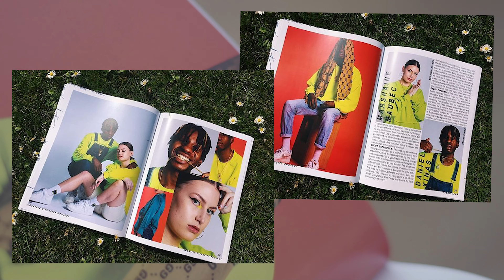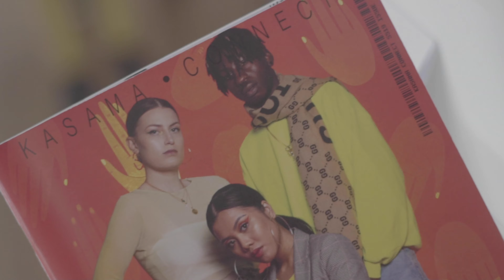Xinas & MartySoWavey - “Look My Fashion” ( Official Music Video )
Music Video by Xinas & MartySoWavey

LYRICS

HOOK
(Xinas)
Look my fashion
Nobody tell me to dress
Look  my fashion
Nobody tell.. look at ma (x2)

VERSE
(Xinas)
Look at ma
Look at me
U can see
Some fashion no?

So fashionable
Like fashion show
cause i'm incredible

We dont need light or any ice
My style tonight is more shinny
Then the stars in the sky
Baby tonight we fly so high
We can go to jupiter this time

Baby your dressa look so nice
Shame i have to ripe it tonight
Check my feet white air force
Just to match your wife

LOOK MY FASHION
LOOK MY STYLE TODAY
LOOK MY FASHION
I'M FLEXIN WITH YOUR BABY

HOOK
(Xinas)
Look my fashion

VERSE
(MartySoWavey)
Look at my flow,
How you styling with those,
Soup it stuck to my clothes wow
Spilling it head to the toes so,
Im so wavey N you know
Like a star on my neck watch it glow yo
Express how we go call it a runway quick show

(Faaashion)

My jacket is carpet Aladdin
I be so fly with a Jasmine
Baby the fashion is magic cause I dress how
I want is my passion,

Look at my fashion
Nobody tell to me to dress
Nobody tell
Look I dress well

HOOK
(Xinas)
Look my fashion